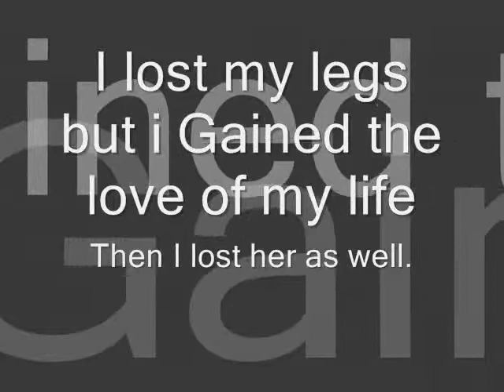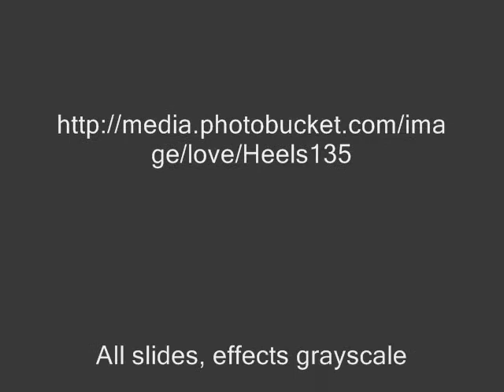Water for Elephants